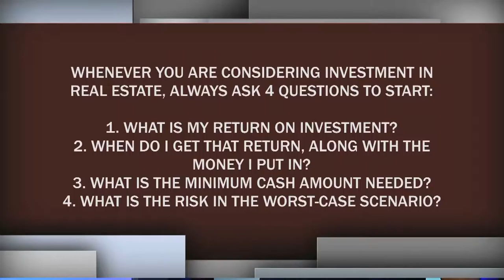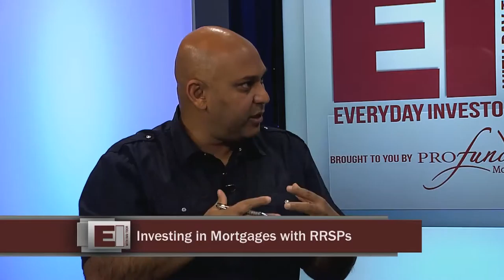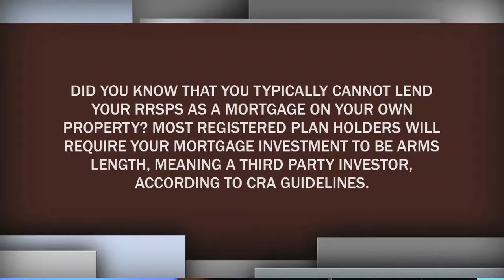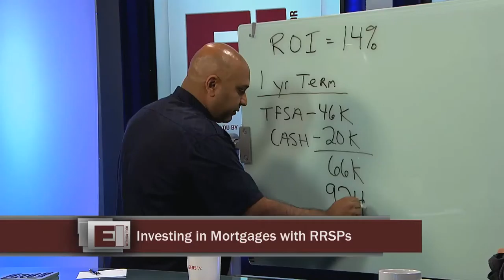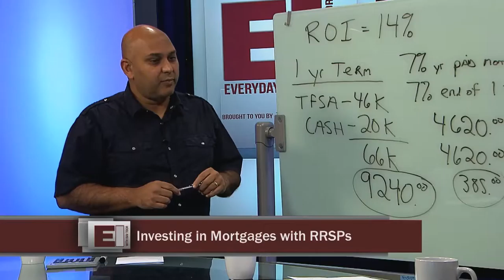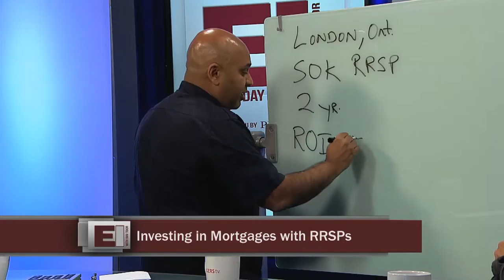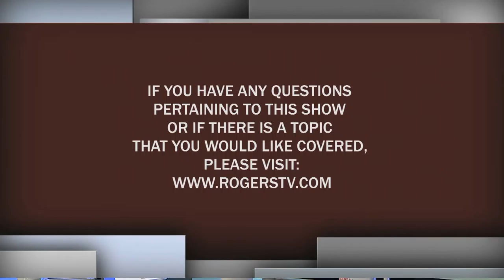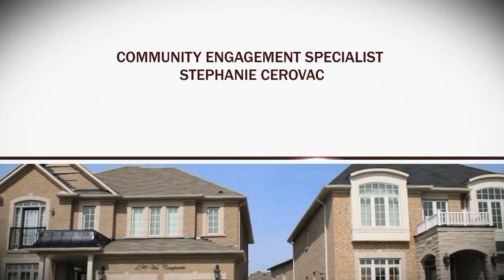Everyday Investor: Investing in Mortgages with RRSPs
Watch The Everyday Investor on Rogers tv in Mississauga and Brampton Mondays at 9pm